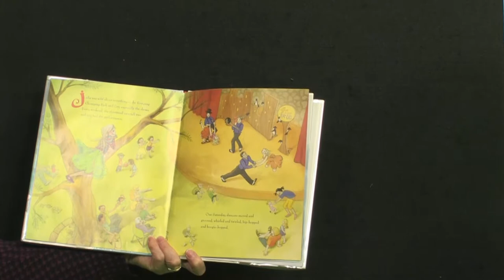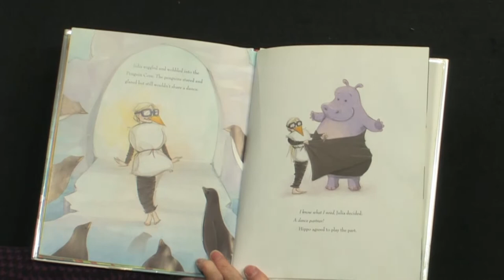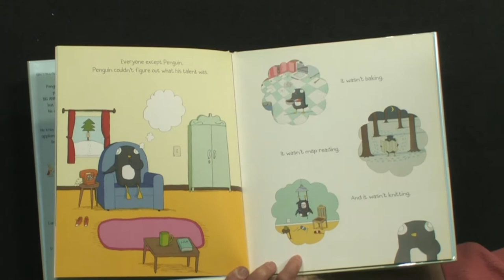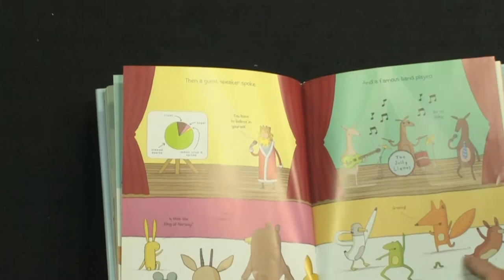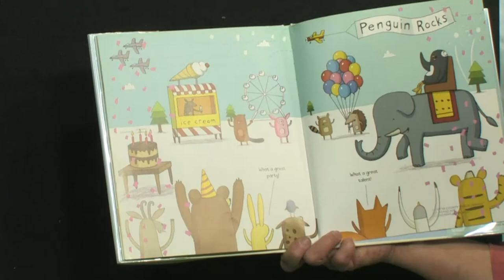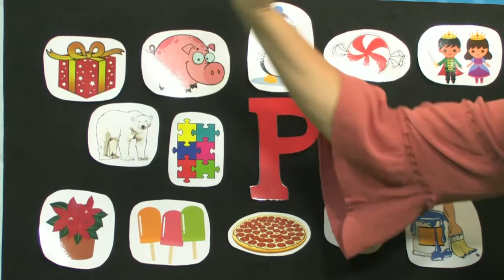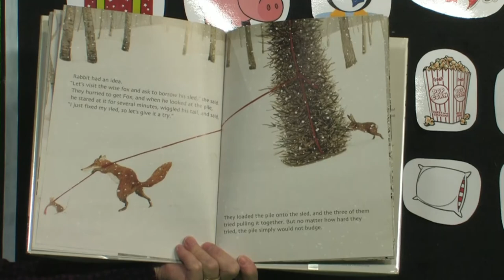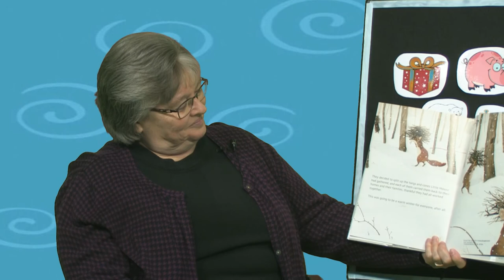Library Storytime - January 2021